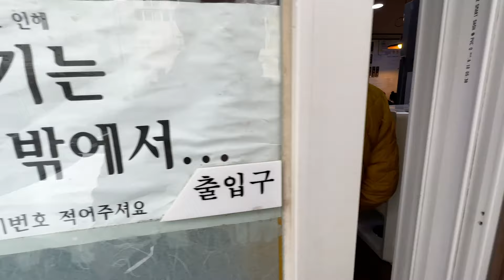제주도 도민들이 줄을 서서 먹는 짬뽕ㅣ하루 4시간만 팔고 문 닫음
*광고는 본문 및 영상에 표기합니다